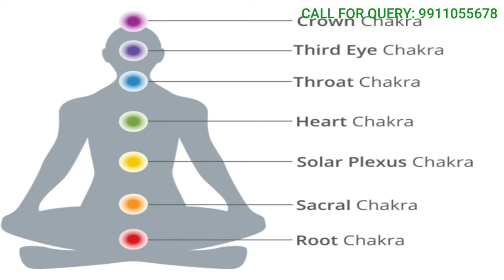What is Sacral Chakra | in Marwari | Suneta SD Kabra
Healing Crystal That will change your life

What is the sacral chakra? The sacral chakra is believed to be located below the navel, where the perineum is. It's said to govern the sex organs and the kidneys, though this isn't supported by scientific research. It's associated with the water element and portrayed as vibrant orange color.
What is the sacral chakra responsible for?
Image result for the sacral chakra
The sacral chakra, or Svadhisthana, is located just below your belly button. This chakra is responsible for your sexual and creative energy. It's also linked to how you relate to your emotions as well as the emotions of others.